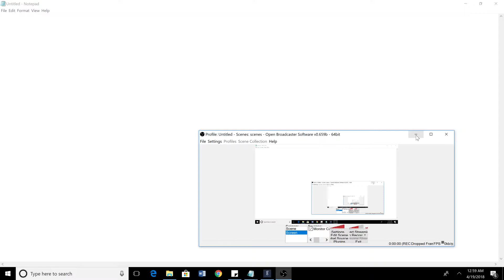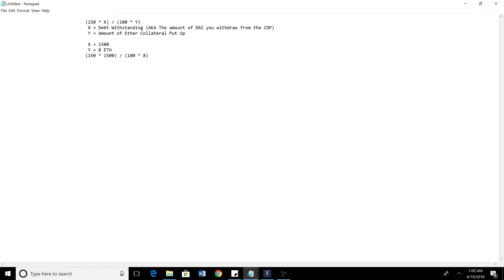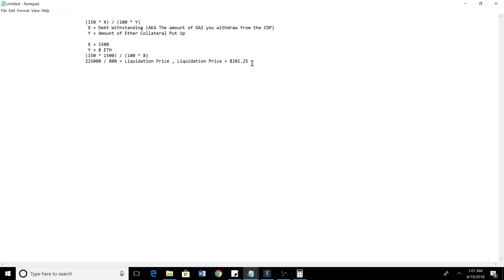[Simple] Calculate CDP Liquidation Price - MakerDAO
MISTAKE: When I say put ETH up as collateral, I MEAN PETH !
(pretty much identical)